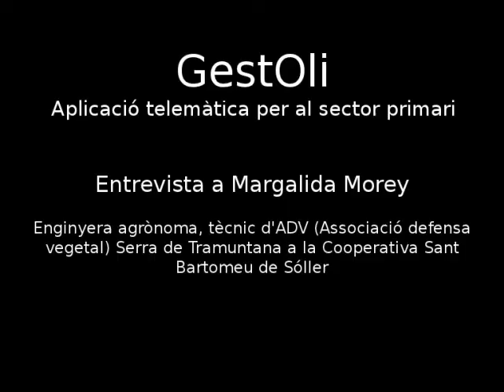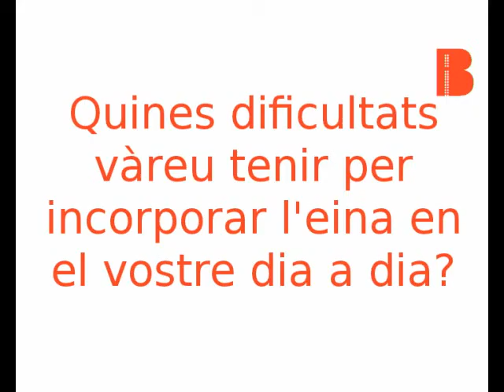GestOli. Entrevista Marga Morey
Entrevista a Margalida Morey, tècnic d'ADV (Associació Defensa Vegetal) de la Cooperativa Sant Bartomeu de Sóller, sobre l'aplicació GestOli.